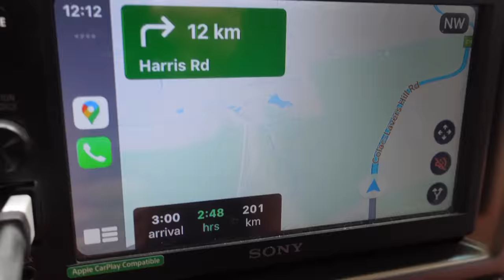Anji and Sylvester wedding day behind the scenes ( Lankan in Melbourne) - Wedding day sneak peaks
EVERYONE REMAIN CALM! :P

Here's my sister Anji's ( YT Lankan in Melbourne) wedding day behind the scenes. We had so much fun on her wedding day and wish we filmed more but honestly had so much going on that we couldn't capture it all. But we did still want to capture some footage for you, to show what we got up to. Hope you'll enjoy this little sneak peak of behind the scenes of their big day.

Our main camera gear:
📹 Our vlogging camera
🛩️ Our FPV drone
📷 Our main lens